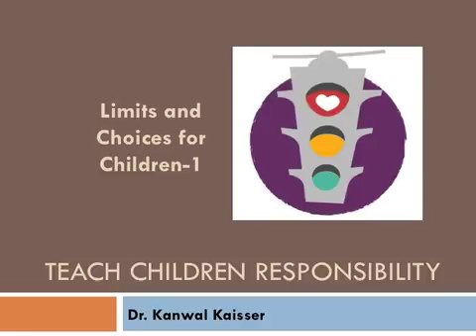Lecture *🌸limits-and-choices*Dr.Kanwal Kaisser Part1⃣👇👇